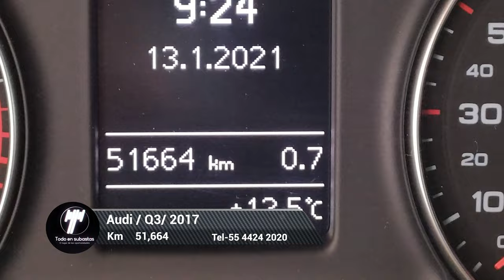Audi / Q3 / 2017 - 5118